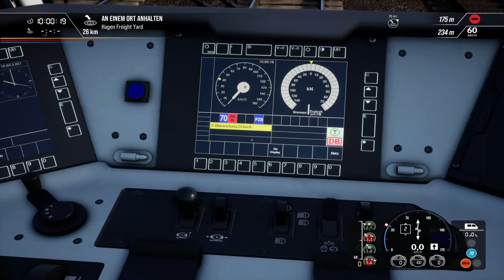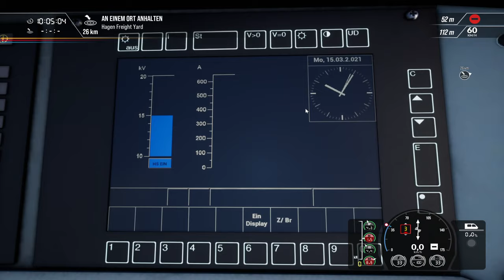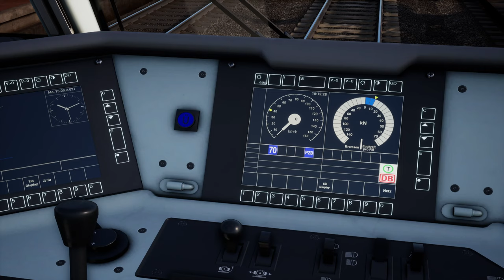TRAIN SIM WORLD 2 | #40 BR 185.5 mit Soundupdate | Rhein-Ruhr-Osten | Güterzug | TSW 2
Wir testen hier wieder ein Update - dieses mal das Soundupdate für die MRCE 185.5 aus/auf RRO :)